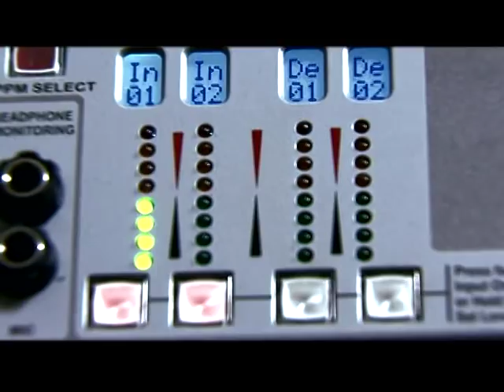Programa A Voz do Brasil ganha novo estúdio e passa a ser transmitido em vídeo pela internet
Há mais de 70 anos no ar, o programa radiofônico mais tradicional do país passa a ser transmitido também em vídeo pela internet. Os primeiros 25 minutos de A Voz do Brasil, com as principais informações do Poder Executivo Federal, serão transmitidos simultaneamente pela rede mundial de computadores a partir desta quarta-feira (1/8), às 19h. A transmissão será feita a partir de um moderno estúdio para que os cidadãos, que antes só ouviam as notícias, possam agora acompanhar o programa em vídeo.